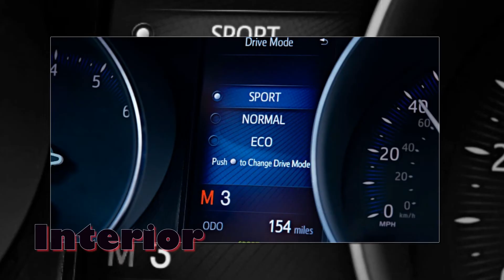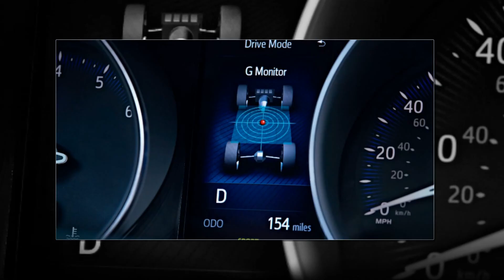Toyota C HR 2018 | Car always New Videos Update #72